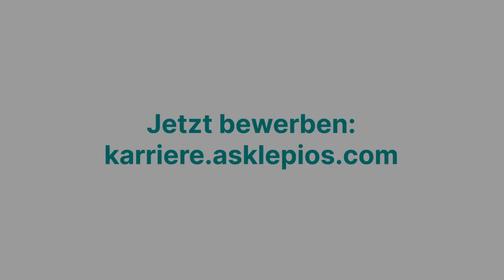Warum es so schön ist bei der Asklepios IT zu arbeiten?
Wollt ihr wissen, warum es so toll bei der Asklepios IT ist? Dann seht euch das Video an! Die Kollegen bringen es auf den Punkt und erzählen euch ein paar Beispiele. Übrigens fand das Sommerfest in diesem Jahr in Hamburg im Beachclub statt... 🌞🏖🤾‍♀🤸‍♂

🙂 Wenn auch du auf der Suche nach einem neuen, spannenden Job in einem tollen Team bist, bewirb dich gern bei uns